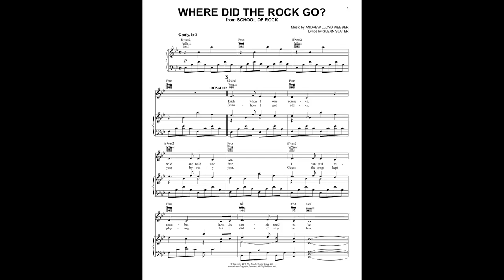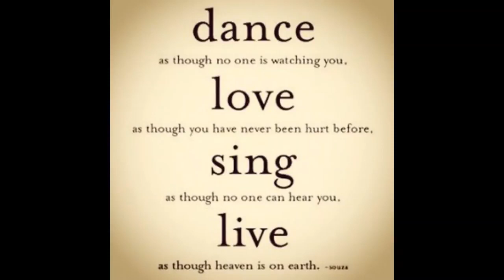Where Did the Rock Go piano accompaniment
Piano Accompaniment for 'Where Did the Rock Go?'
Grade Two AMEB Musical Theatre Singing, List A
Original key of B flat. Range B-flat 4 to E-flat 5
Challenging high belt in middle section. Engaging story telling important, very repetitive melody
Music from musicnotes as recommended by syllabus.